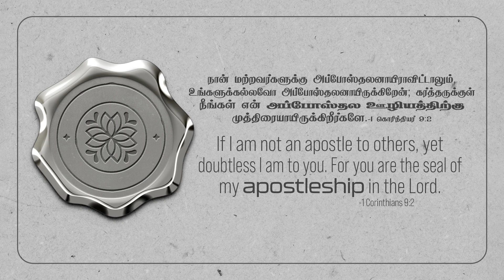2023 July 15th -MM- I கொரிந்தியர் 9:2 -I Corinthians 9:2